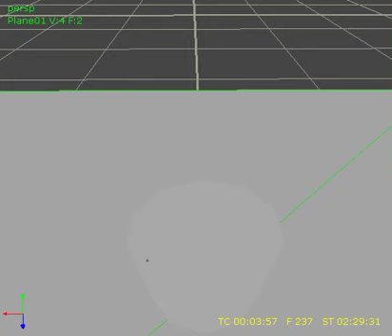Mixing particles, foam floating and dissolving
Preview animation from RealFlow showing particles partially becoming "foam", which turns into liquid again and finally disappears. Second part shows meshing of the foam as blobby objects that disappear over time.
Using the IoMultiEmitter plugin.